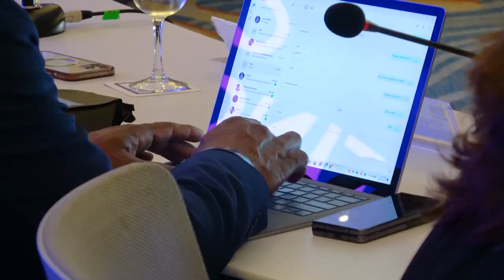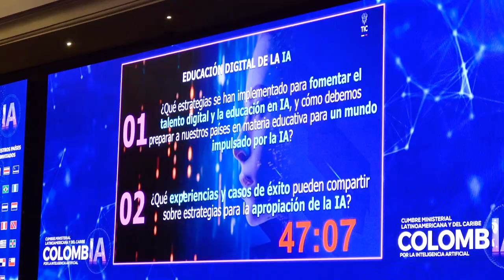Eje 2 'ColombIA': Educación Digital para la IA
El desarrollo de la Inteligencia Artificial requiere de profesionales altamente capacitados que alimenten, supervisen y depuren su funcionamiento. Para esto, nuestros países deben implementar la enseñanza de IA en todos los niveles educativos, desde la educación básica hasta la superior.